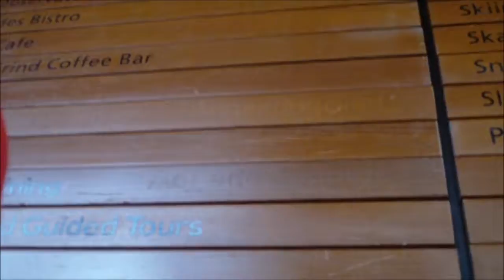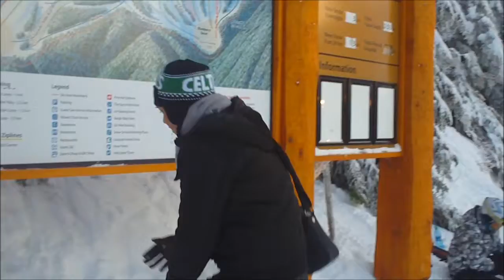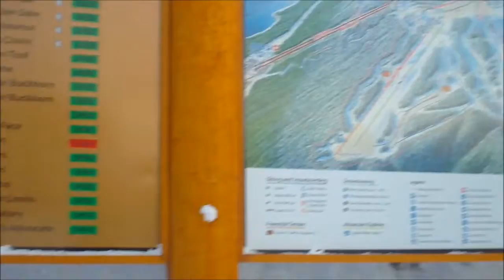VLOG#13 USA+CANADA PART 8: SEARCH FOR WOLVERINE IN CANADA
d.c. usa and canada tour 2010.
location: grouse mountain and capilano suspension bridge. Vancouver, Canada.

please excuse my lame humour, that is just how i am. lol